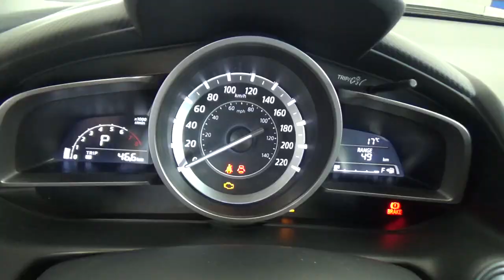Mazda / CX3 / 2017 - H0162225